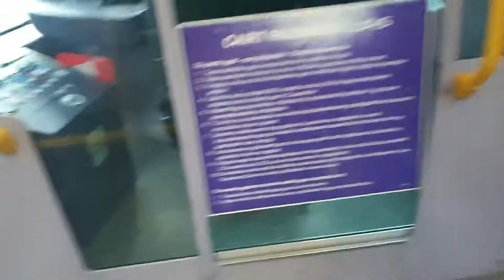Trams in Dublin